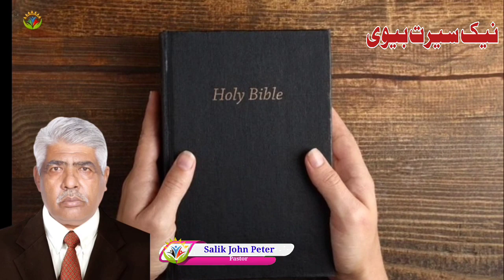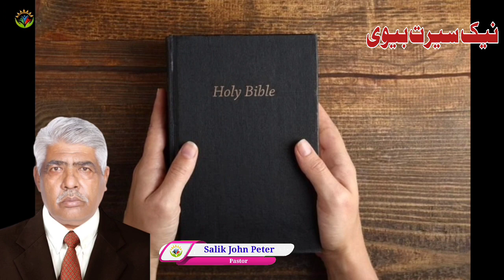Naek Serat Bivi / By Pastor Salik John Peter / Hindi Urdu Bible Sermon